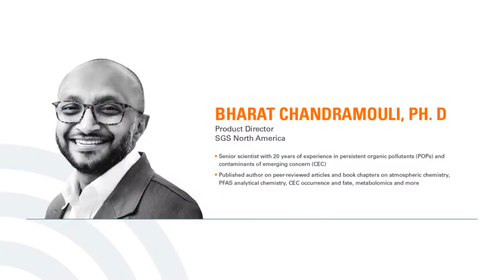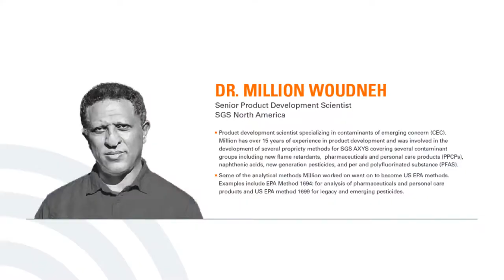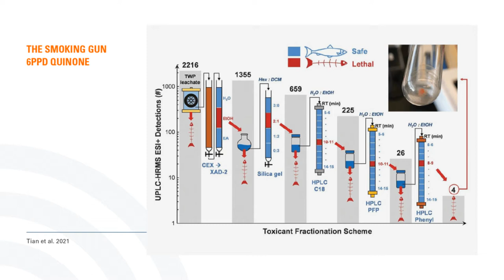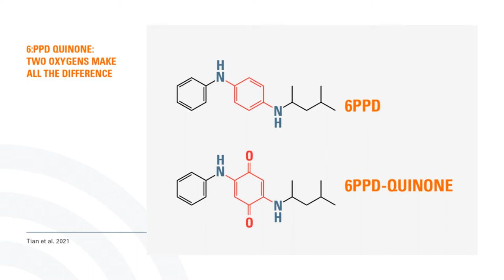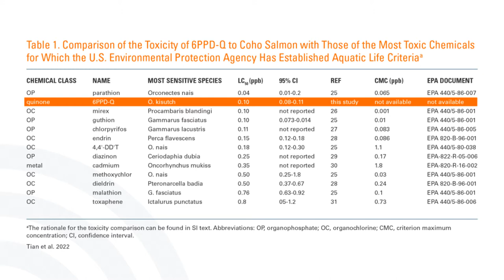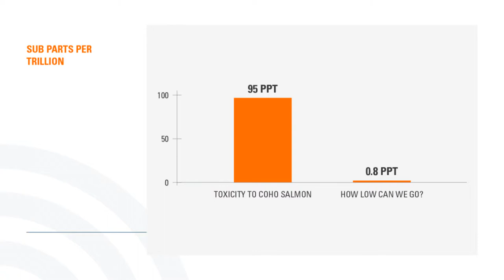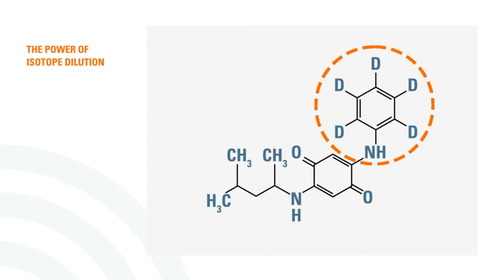SGS Live presents: The link between coho salmon and 6 PPD quinone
In this SGS Live, our guests are well versed in helping people measure emerging contaminants at even the very low parts per trillion levels that are needed. An integral part of the SGS environmental lab network is the SGS AXYS Centre of Excellence located on Vancouver Island, perfectly located for this work in the Pacific Northwest in salmon country.